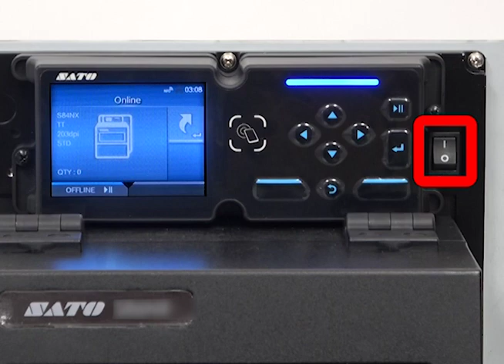SATO S84NX & S86NX Print Engine (Left Hand) - How to clean printhead